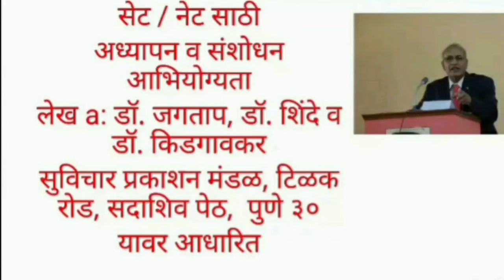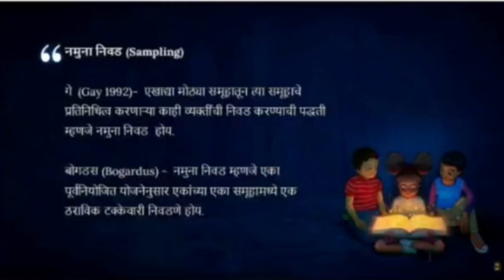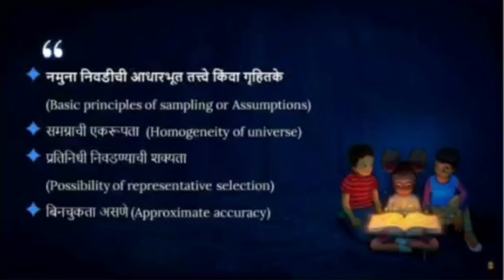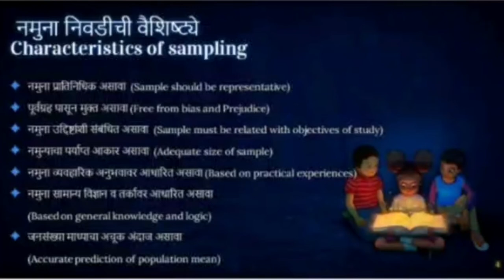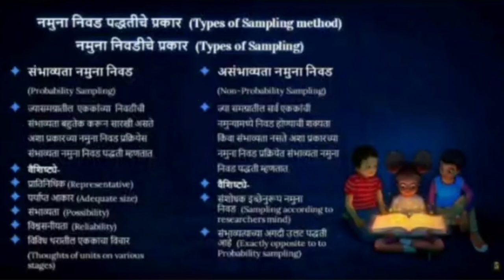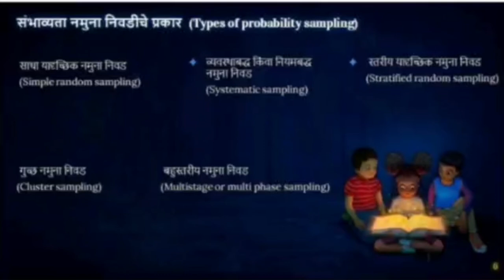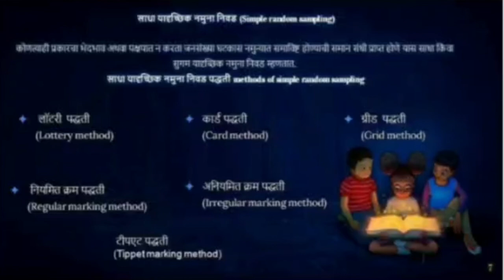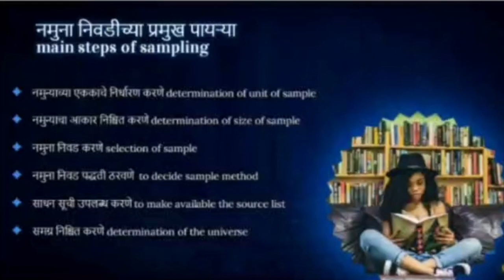नमुना निवड (Sampling) Prof: डॉ. अश्विन बोंदार्डे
नमुना निवड, प्रकार, वैशिष्टये